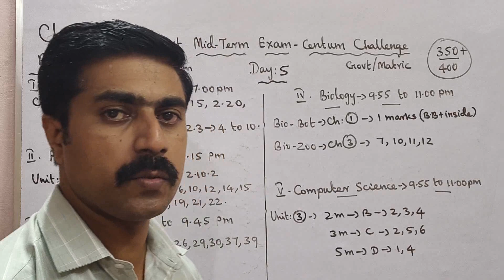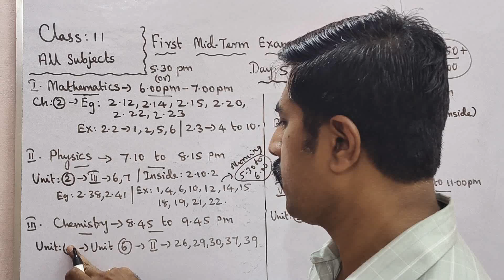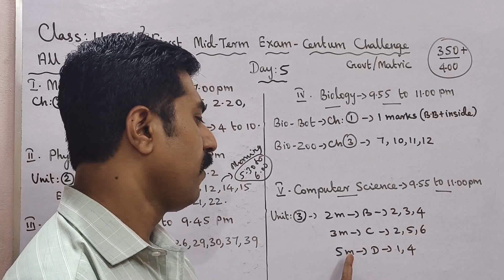Class 11|First Midterm Exam -2023|Centum Challenge|Day 5|all subjects|sky physics